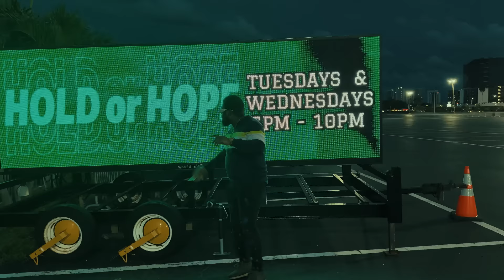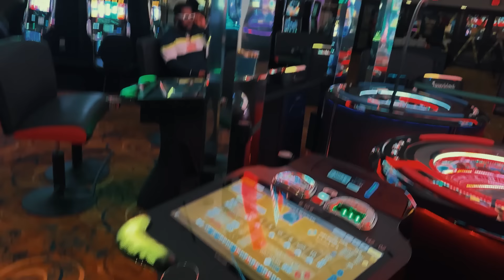Cfour - HeavyWeight (Offical Video)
In this video, we're introducing you to Cfour - a heavy-hitting dancehall artist from the heart of the music scene in Jamaica.

Check out this video to hear Cfour's powerful music and see why he's become one of the most popular dancehall artists in the world! Cfour's music is full of energy and soul, and his live performances are sure to get your crowd moving!

Shot / Edit by - Christopher forbes / Activate Recordz .